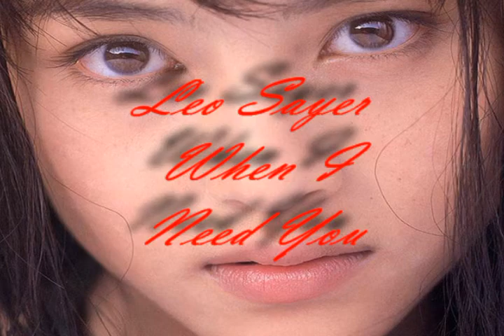Leo Sayer-When I Need You.avi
Before I met Asian Impression Photos, I was already making videos of beautiful Asian Women.